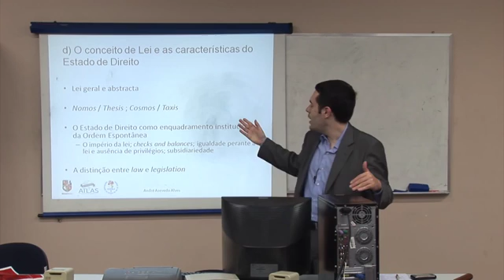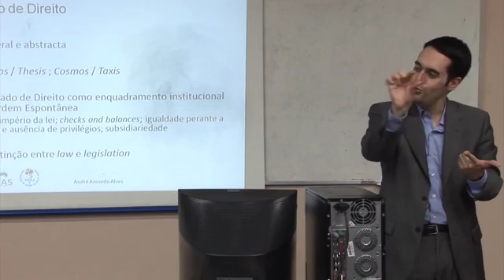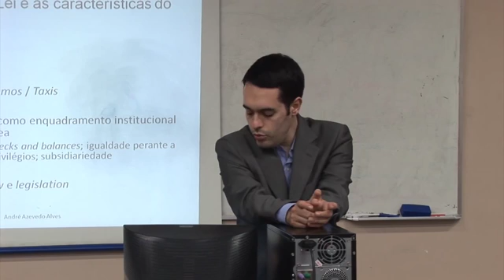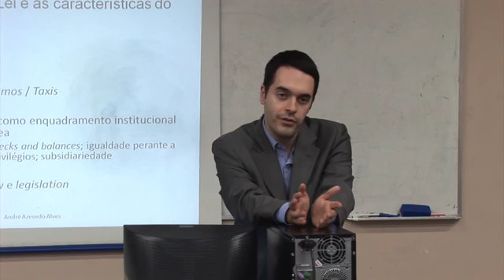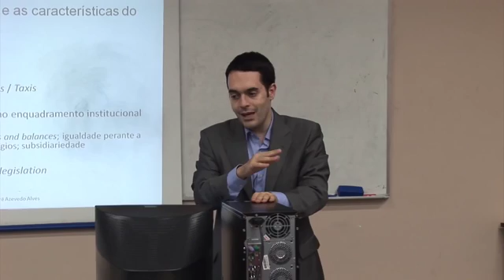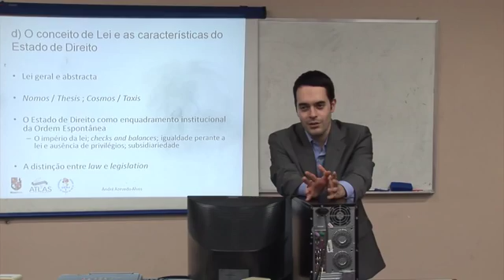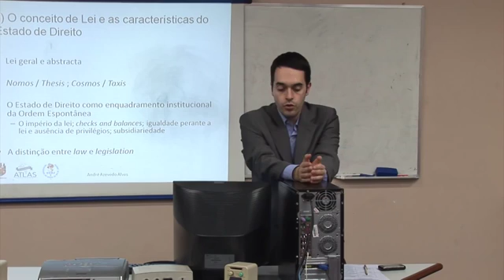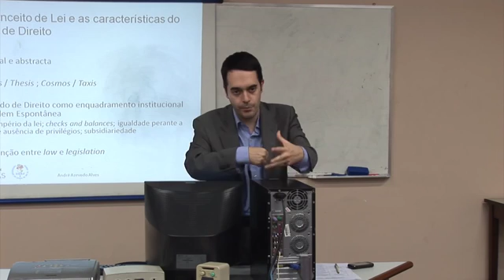DownloadCurso de EA Liberdade, Justiça, Estado de Dire A A Alves Aula 11 Parte 68